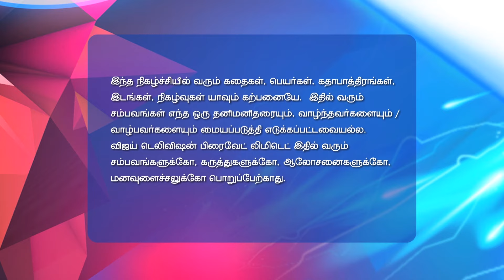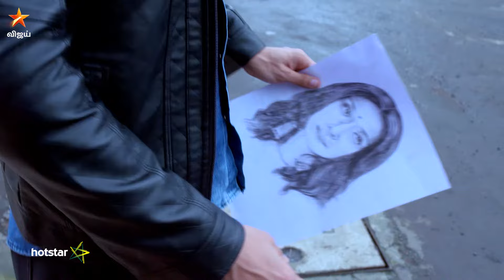Kadhala Kadhala Full Episode 65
Rudra Spies on Ishana Omkara draws a picture of Ishana and gives it to Shiva. Rudra spies on Ishana. Gayatri and Roop come up with a new plan.